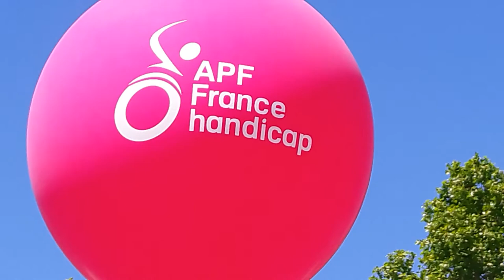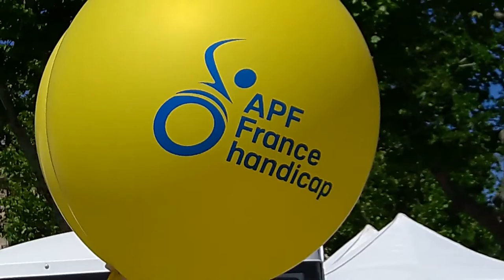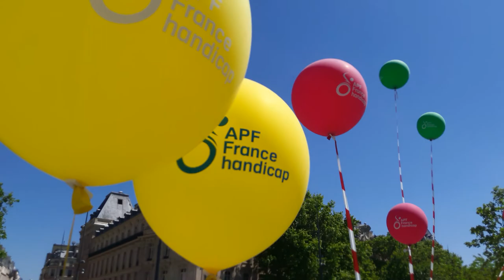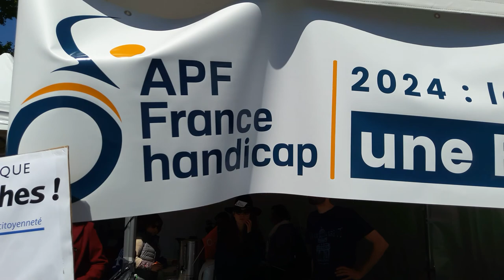Caravane APF France Handicap Paris 14 mai 2019 No.1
chorale apf handicap Caravane APF France Handicap Paris 14 mai 2019 No.1 apfhandicap republique + caravane La Caravane en route pour nos droits APF France Handicap 7-14 mai 2019 EN ROUTE POUR NOS DROITS une semaine de mobilisation à travers la France 3962 kms 24 villes cortège 22 minibus Association des Paralysés de France - @associationdesparalysesdefrance facebook - @apfhandicap twitter - Mardi 14 mai 2019 arrivée de la Caravane à Paris Place de la République - animation clown adorable - musique groupe Ens Batucada Pantin ensbatucada - 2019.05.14 video mariepanic mariepanic2 twitter @mariegendron @anne_hoa facebook @anne.hoa.39 @marie.gendron.3760